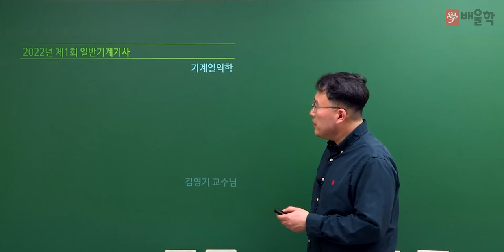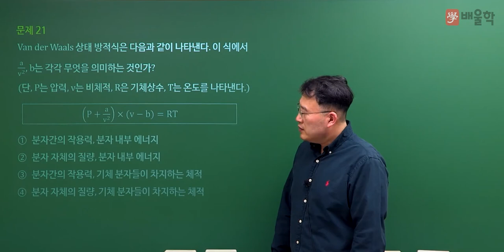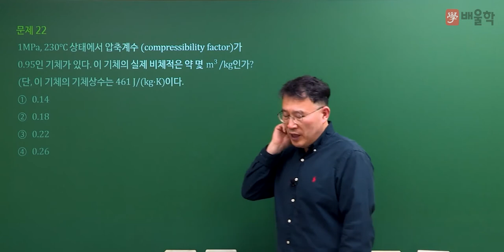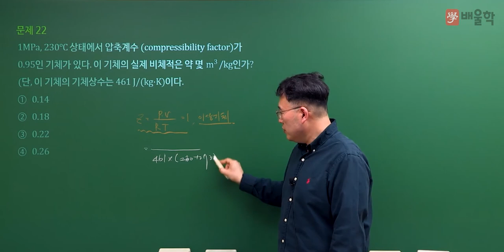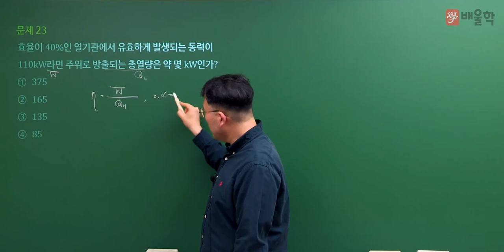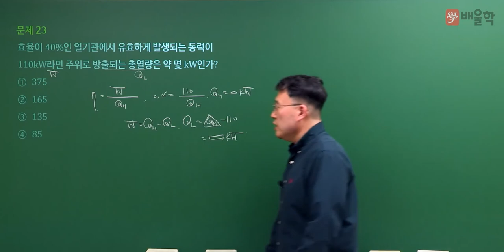[일반기계기사 필기] 2022년 1회 필기 기출 풀이 2과목 기계열역학 - 김영기 교수님